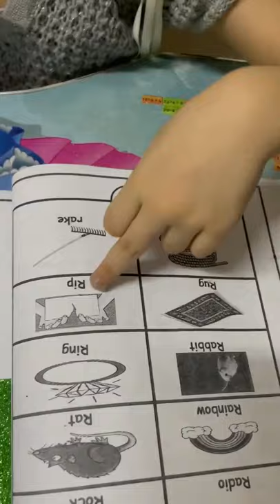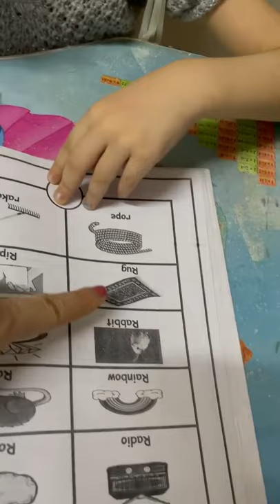Reema_International_School 🎉letters Rr activity 🎉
We can use phonics knowledge to “sound out” words.
[Children] 👭learn to recognise how sounds are
represented alphabetically and identify some
letter🅰️🅱️🆎
sounds, symbols, characters and signs
🎉letters Rr activity 🎉
😍KG3E 😍
T.Amira